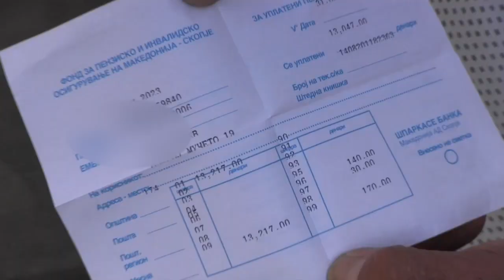Пензионерите од Штип на 11 октомври на штрајк, бараат линеарно зголемување на пензиите од 5000 ден.